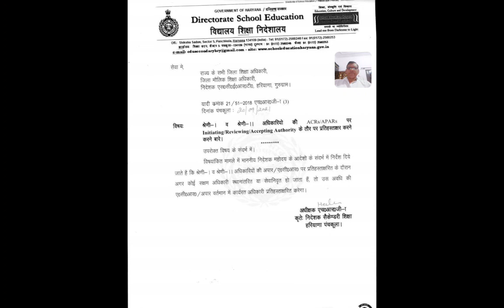Who will sign & countersigned in ACR/APAR in education department Haryana? Let's know .